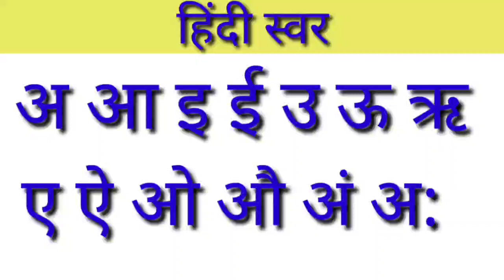अ से अनार, आ से आम, हिंदी वर्णमाला, अआइईउऊ,क से कबूतर,a se anar,aa se aam, हिंदीस्वर